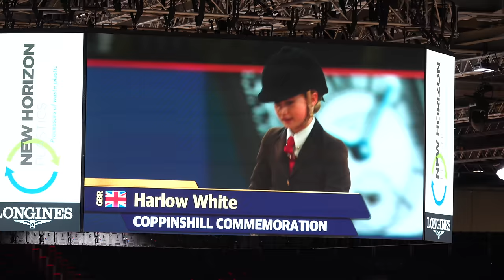SPRING CLEAN! ORGANISING MY TACK LOCKER AND GROOMING KIT!